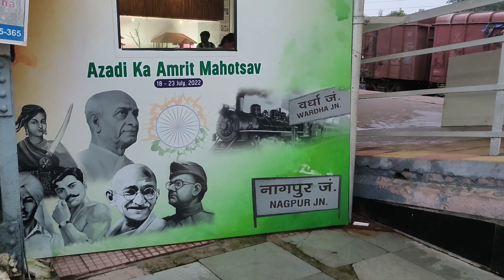TRAIN RIDE TO AHEMDABAD GUJARAT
Hello Guys

I'm Suraj ( YOUTUBE - MotoRcG )

First of all Thank you all of you for supporting me.

Today's tour planning to AHMEDABAD GUJARAT via train.

At last guys,

Ride Hard, Stay Safe, use riding gears, wear proper helmet, boots, jackets, arm and knee protector.

Vlog of the day :
Throw your thumb to like button and break it.
Keep supporting 🙏.